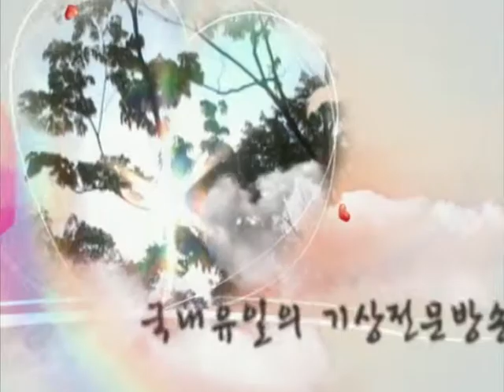날씨정보 5월 01일 17시 발표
▶ 내일(토) 전국 가끔 구름많음

- 아침) 내륙지역 짙은 안개
- 낮~저녁) 일부내륙 산발적으로 소나기 오는 곳 있어
- 새벽~늦은오후) 강원영동 비
- 오후) 경상도 동해안 비
- 중부*경북내륙 일부, 돌풍.천둥.번개